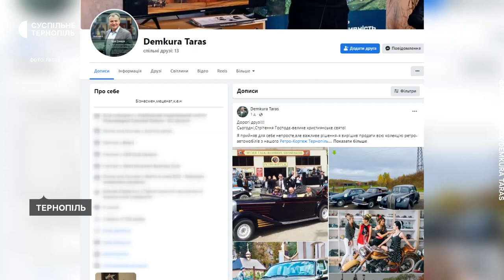Тернопільський бізнесмен продає колекцію ретроавтомобілів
колекція авто Тернопіль Тернопільський підприємець Тарас Демкура продає колекцію автівок зі свого «Ретро-музею ексклюзивних авто». Вона налічує 35 аввтомобілів та 8 мотоциклів. Більшість з них були випущені до Другої світової війни. Також є "Ягуар XJ6" 1971 року випуску, на якому їздив американський президент Річард Ніксон. За гроші від продажу бізнесмен планує допомогти купити автівки на передову та модульне житло для переселенців.